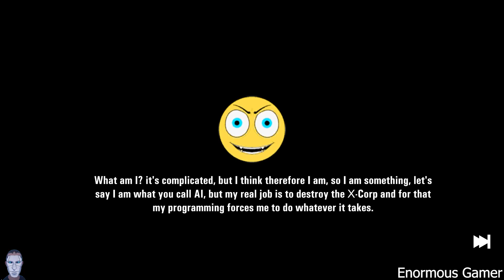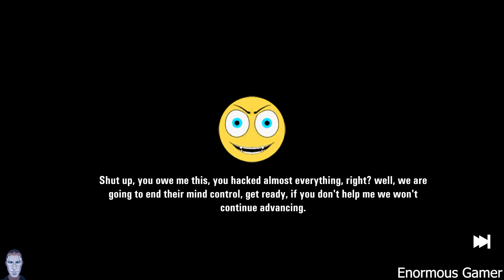SmileXcorp 3 PC Version Full Gameplay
About this video :  Indiefist released their first game on steam i e Smiling X Corp 3!!

About SmileXCorp III - Rush Attack! PC -